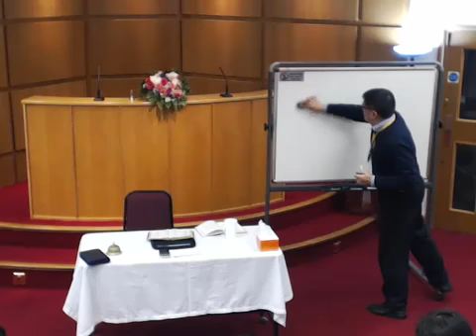独一真教会（二）One True Church (2）FFchong